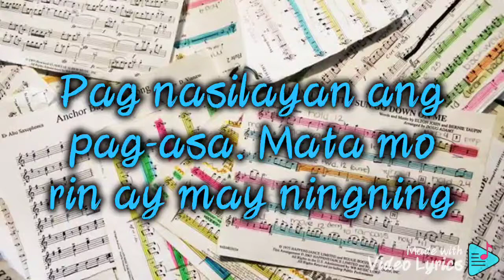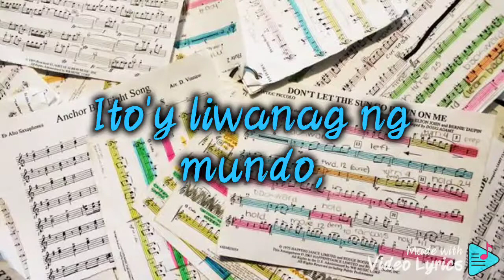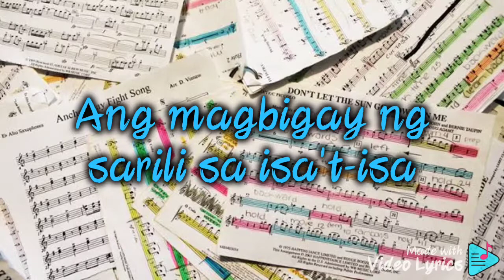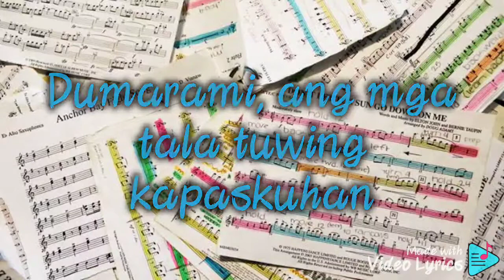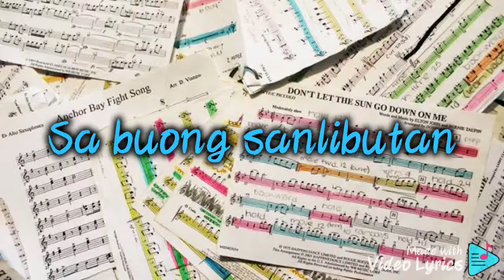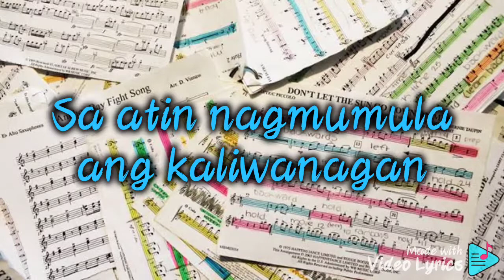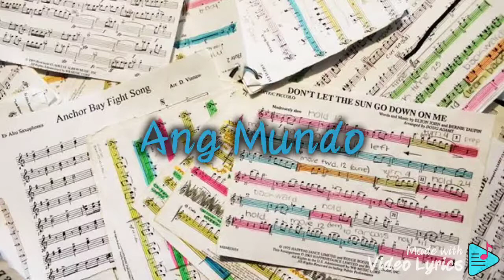Kapamilya Star - Christmas Station ID 2012 (Lumiliwanag Ang Mundo Sa Kwento Ng Pasko) Lyrics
Title: Christmas Station ID 2012 (Lumiliwanag Ang Mundo Sa Kwento Ng Pasko)

CriszJoy😉😉😉